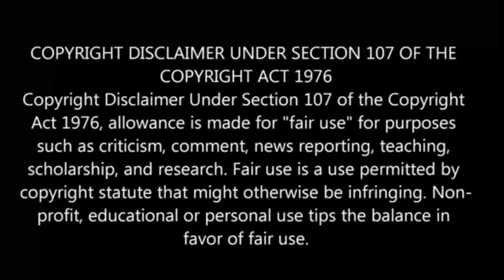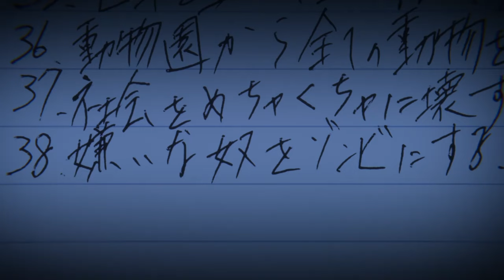Zombie 100 Bucket List Of The Dead | Episode - 10 | anime explain in Tamil | Anime boy india 2.0